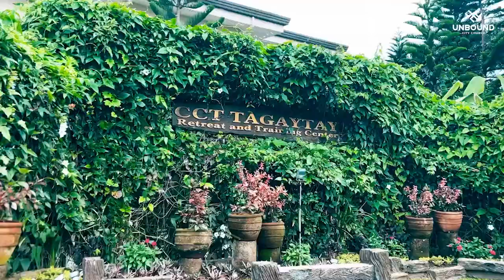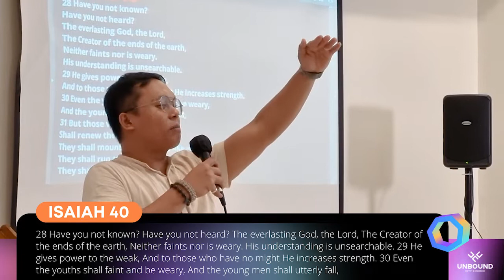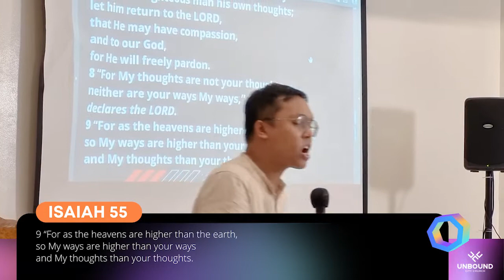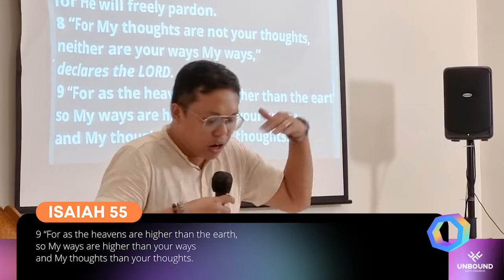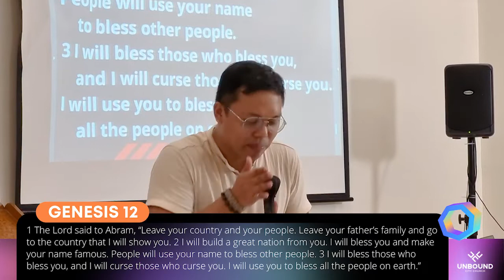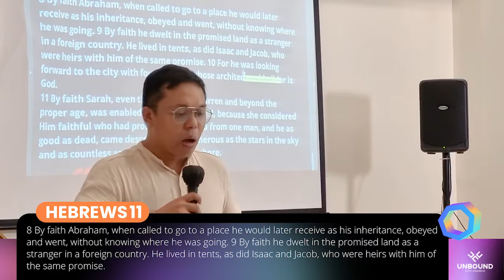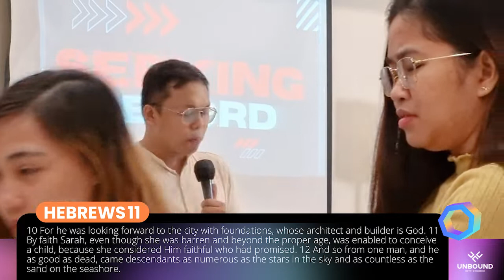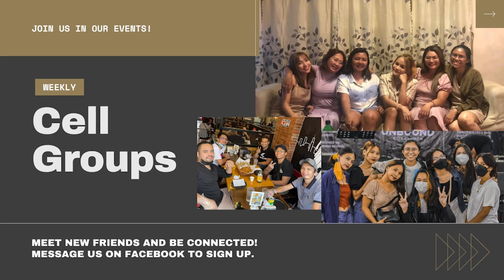Seeking the Lord | Ps. Brandon Ramirez | Jesus Generation Family Camp | September 4, 2022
Happy Sunday Unbound Family! See what's happening here at Jesus Generation Family Camp as we celebrate our 5th year anniversary.